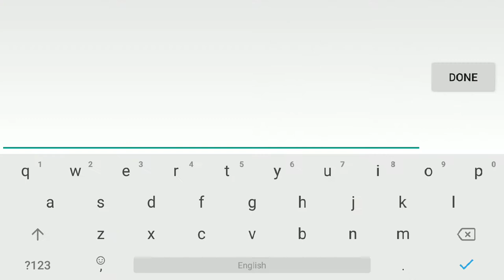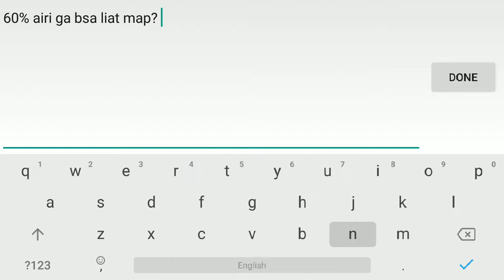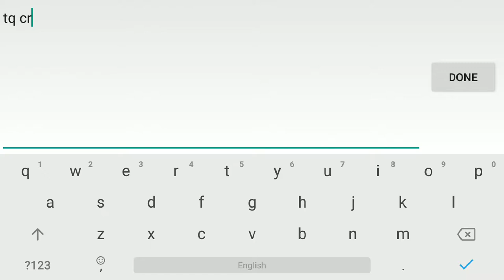THE ART OF ZANIS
hi guys. kalo mau bljr Zanis ntn video gw nih hehe. siapa tau membantu